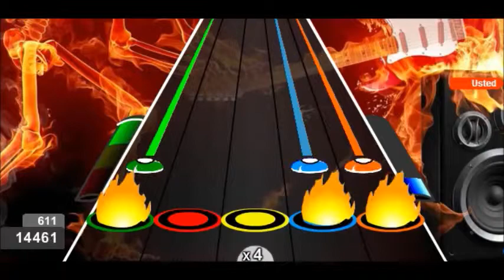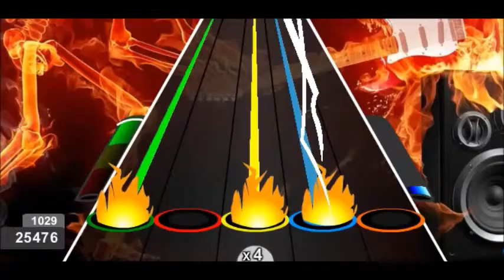GFC EJERCITO DE LAS TINIEBLAS TIERRA SANTA EXPERT 100%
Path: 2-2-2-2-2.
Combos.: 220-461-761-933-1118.